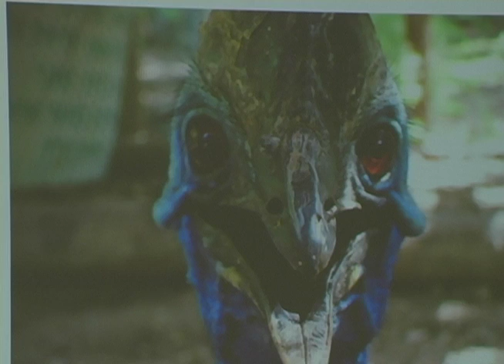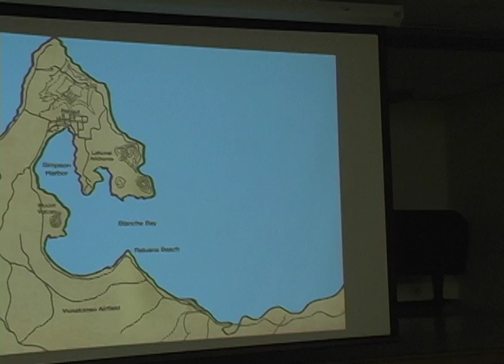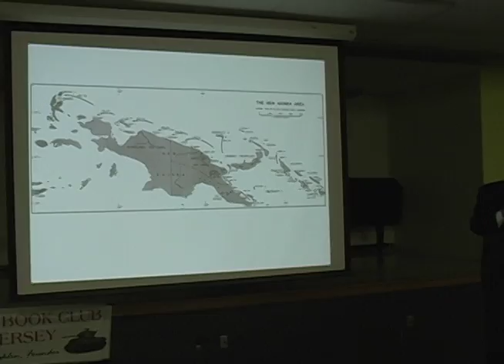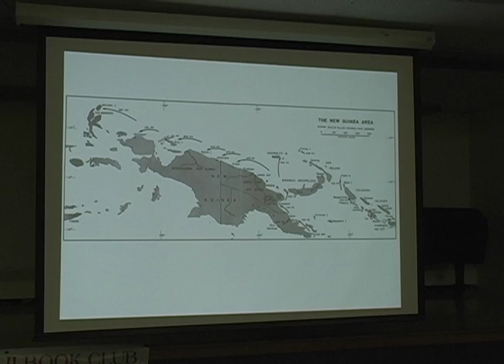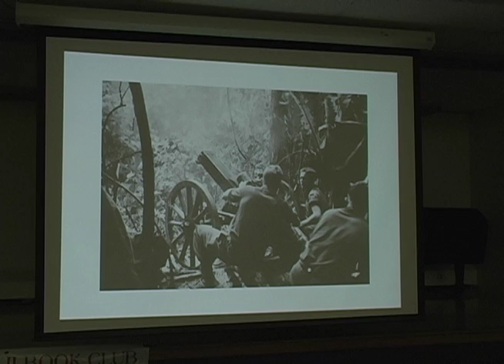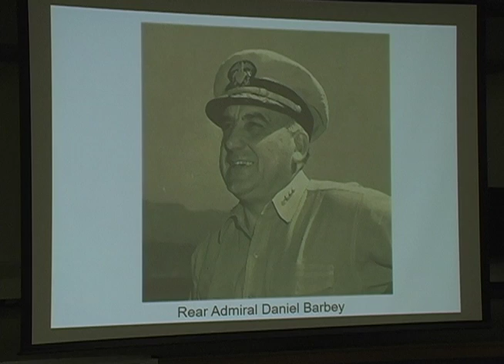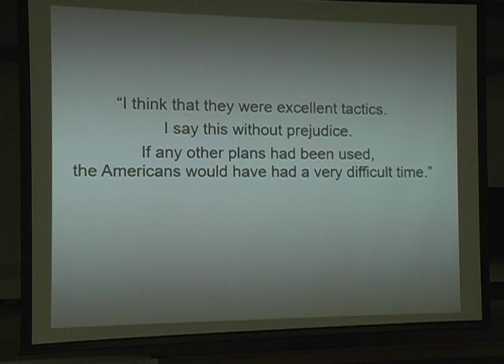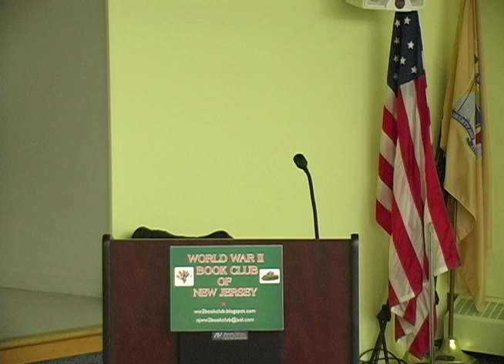James Duffy Lecture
James Duffy presented his lecture entitled "War at the End of the World: Douglas MacArthur and the Forgotten Fight for New Guinea, 192-1945," to the NJWWII Book Club on October 19th, 2016 at the Millburn Free Public Library.